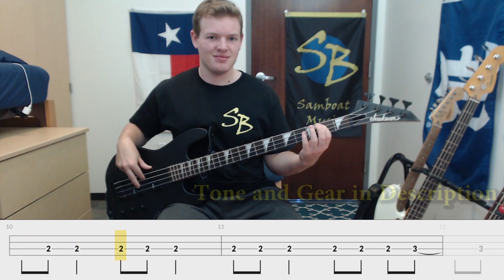Black Rover - Vickeblanka (Black Clover Anime Bass Cover with Tabs)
Bass cover of Black Rover by Vickeblanka
Brightness of the Sun: Double fake rays to light my days

▶Strap (Amazon)
▶Bass (Amazon)

All the Gear I use on Amazon

▶Tone Settings
Neck - Full
Bridge - Full
Tone - Full

▶Compressor
Ratio - 8
Release - 4/5
Attack - full
Output - 2/3
Input - 3/4

-Kraig S.

Year: 2017
Genre: Anime, TV/Movies, Intro Themes

time to tab: 16 hours
I've been asked several times to cover this one. It's really fun and I pretty much was able to get everything except for the 2nd bridge. After I tabbed out the song, I took quite a long break because I didn't want to work on that part. Well, after about 6 months, I'm back at it and I found some places to fix in the tab as well. One person asked me to tab in in E tuning. You can't play it in E unless you change the tuning of the track itself.

This is them playing it live.
2:02 you can see the bassist play the catchy part right before "Black Rover!" he slides to 10 and 12 and then bach to the 3
2:24 that's him in the shadow. You can tell he's higher on the neck
3:08 in the chorus right after the catchy riff part, you see he's at 2 on the A or D then slides to 5